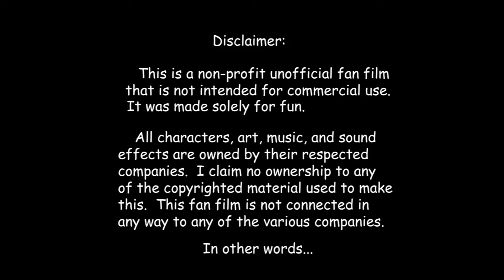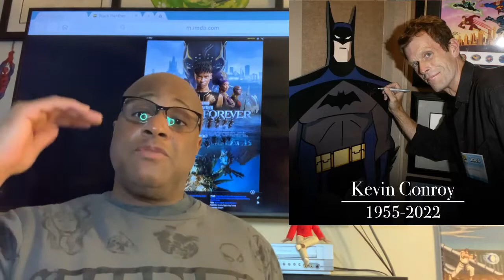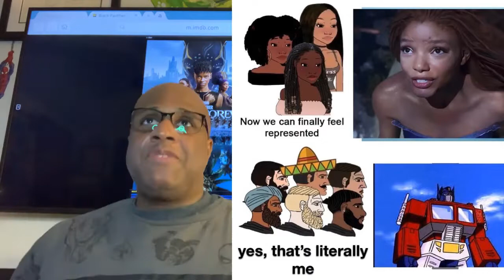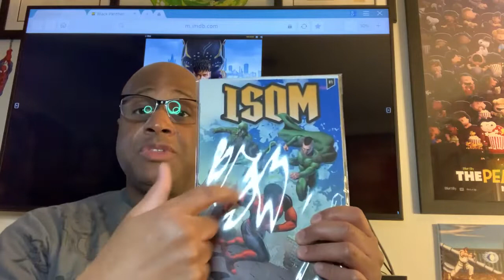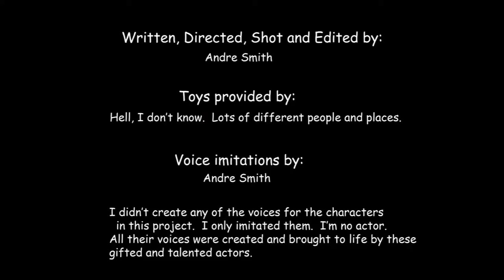The No Spoilers Show Episode 10 Wakanda Forever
My thoughts on Black Panther: Wakanda Forever.
The review of the movie is in the first half of the video. The second half is a bit of a lecture about representation in entertainment.

0:00 Disclaimer.
0:04 Intro.
1:54 In the Beginning...
5:13 Small Spoiler.
5:54 Story Ideas.
8:46 Look at All These Rumors.
10:42 Positives.
12:00 Negatives.
18:12 Cries in Spanish.
20:27 That's So Negative.
25:57 Conclusion/Verdict.
28:51 Listen Up Class.
29:24 Role Models.
32:38 Transcending Barriers.
34:20 It Doesn't Work.
37:27 Dis-R-E-S-P-E-C-T.
40:30 I'm Black Y'all!
42:07 Make it Up.
46:01 Conclusion.
47:30 Oh Snap! One More Thing!
48:58 Final Thoughts
49:20 Credits